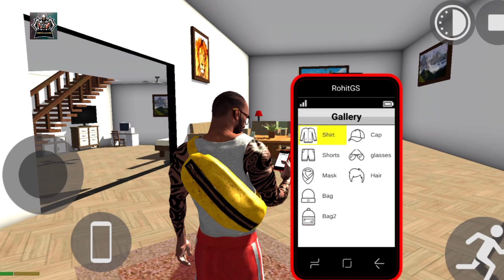I became police officer||in Indian bike 3d||shreyas gaming